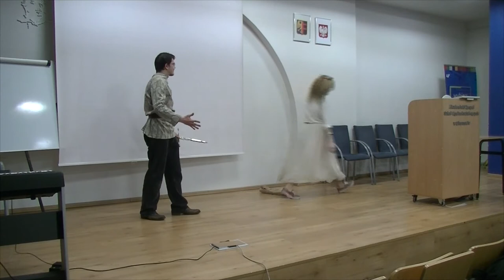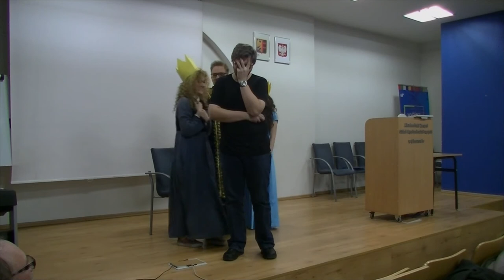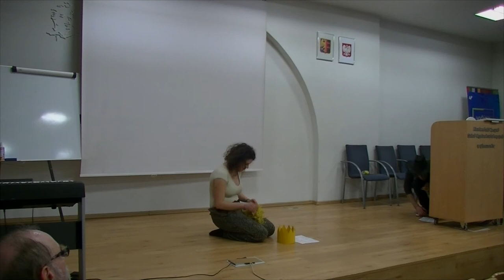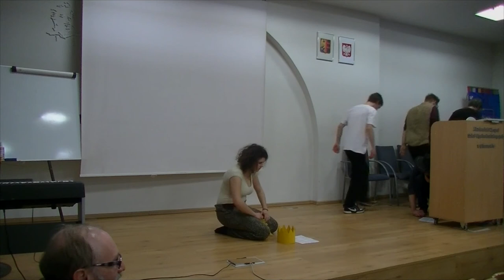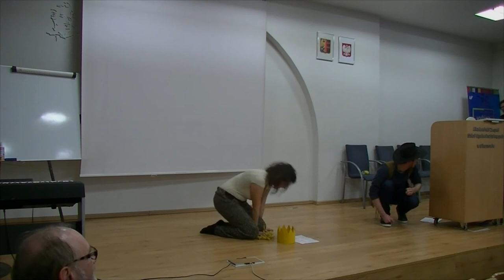Słowacki preznetuje - "Kabaret na 3/4"